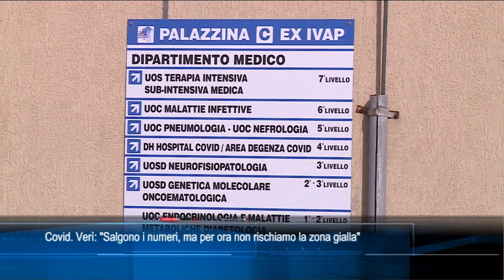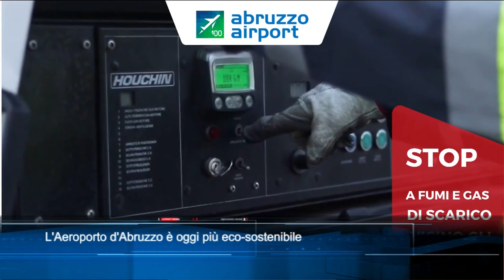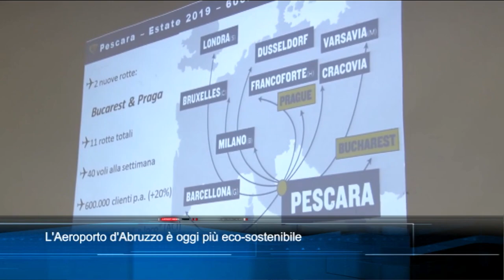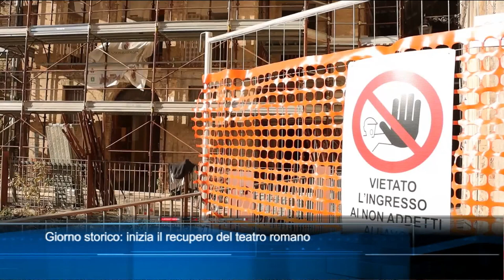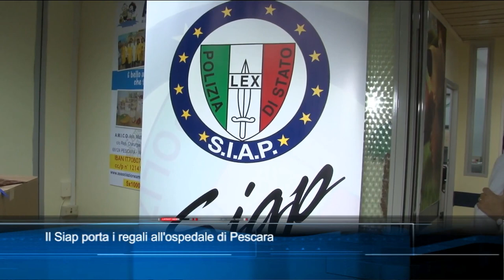TgSei Edizione delle 19 Lunedì 20 dicembre 2021